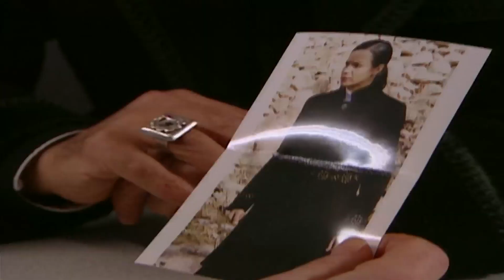الارض الطيبة | مرت الضابط فاتت عالسجن يتهمة دبيرة و جماعة التنظيم بالسجن بدهم يقتلوها